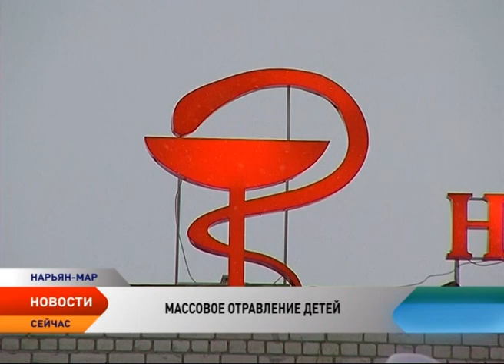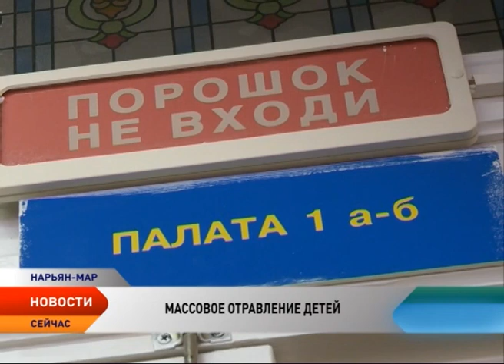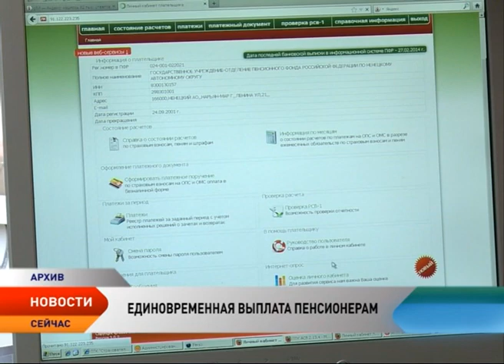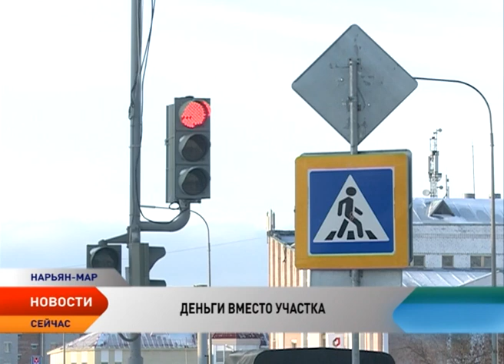Новости Ненецкого округа от 9.01.2017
Стабильное средней тяжести. Дети из Каратайки продолжают получать лечение в Ненецкой окружной больнице.

Горячие праздники. Год огненного петуха заявил о себе в первые минуты нового года.

Первые 15 семей Нарьян-Мара получили по миллиону рублей взамен земельных участков. Компенсационные выплаты стали альтернативой для тех, кто не хочет дожидаться участков под строительство.

В Нарьян-Маре прошла рождественская ярмарка. Крепкие морозы не стали помехой для праздника, а лишь заставили участников и гостей ярмарки перебраться во Дворец культуры «Арктика».